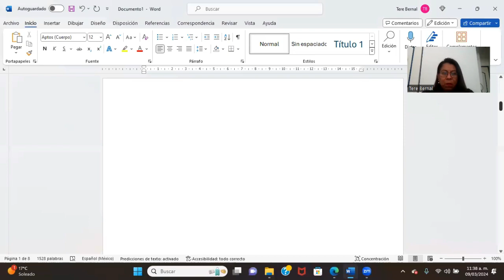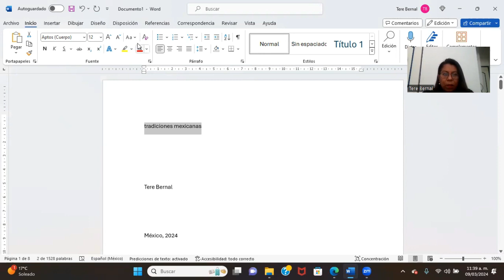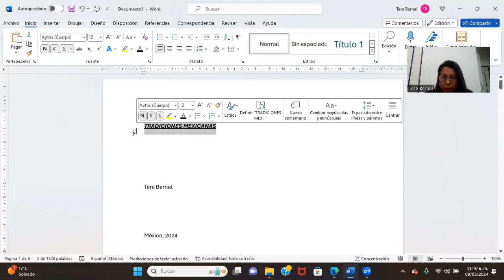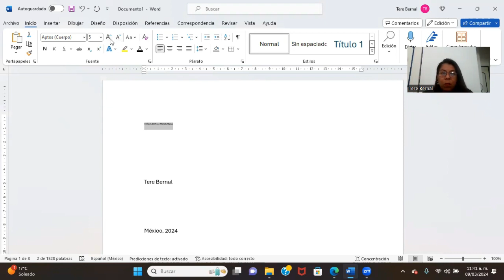L1 LETRA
Aprende lo básico del formato de letras en Word